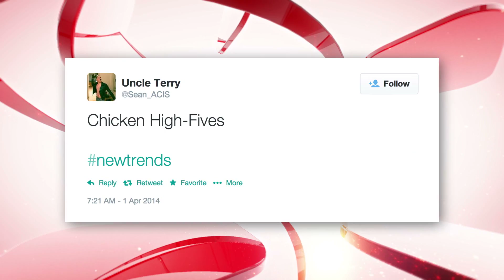User Submission: Chicken High Five First Look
User UncleTerry (@Sean_ACIS) submitted this great idea for a new trend: Chicken High-Five.  Our team of producers and writers created this demo to explain how you can get in on this sure-fire future hit!

For a sneak peek at what you'll be watching in 2014, also check out:

By the way... April Fools! ;-)